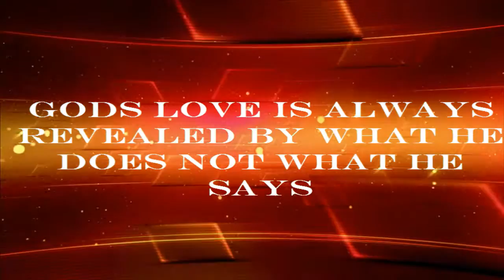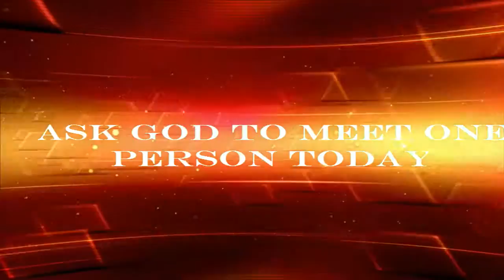VidDevo: "QvsQ"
Quality versus quantity.